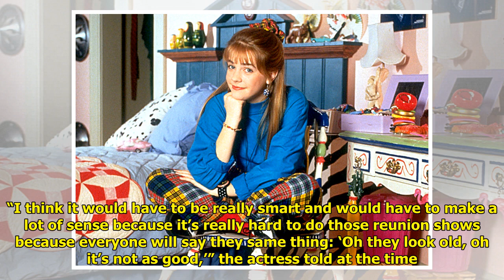Melissa Joan Hart Is Reprising Role in ‘Clarissa Explains It All’ Reboot: Report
Melissa Joan Hart Is Reprising Role in ‘Clarissa Explains It All’ Reboot: Report . Melissa Joan Hart Is Reprising Role in ‘Clarissa Explains It All’ Reboot: Report Looks like Melissa Joan Hart is ready to explain herself once again. The actress is eyed to reprise her role as Clariss... ...